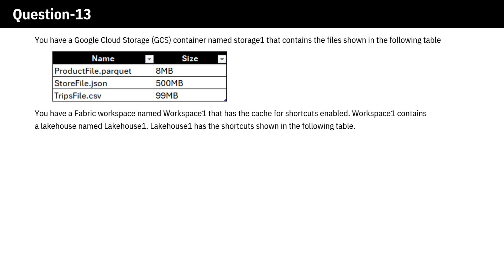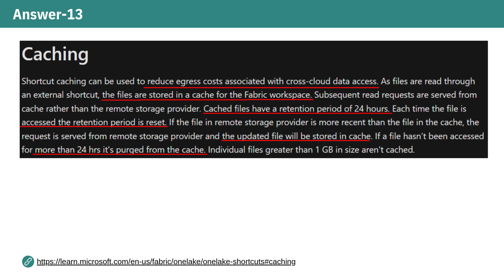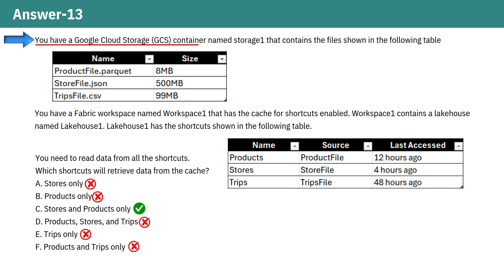DP-700 | Microsoft Fabric Data Engineer Associate Exam | Question -13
DP-700 Question -13
This video covers the Question for the DP-700 exam with a detailed explanation, ensuring you can pass your exam with ease. It provides comprehensive explanations for why each answer is correct, helping you succeed in the DP-700 Microsoft Fabric Data Engineer Associate exam. The main focus is on the strategy for identifying key words in the questions, understanding the underlying concepts, and answering them effectively.

NOTE: You will find the same or similar kinds of questions in the real exam. These questions and case studies, which I have come across from various dumps, have helped me, so I am putting them together to help you pass the exam with ease.

What other topics or specific areas within the DP-600 exam would you like to see covered in future videos?